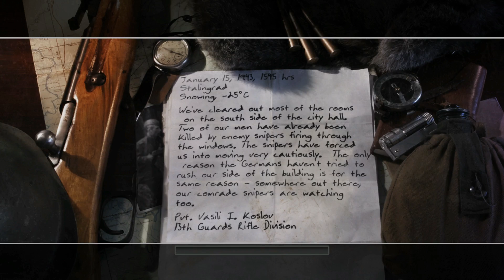Call of duty 2 Part 7 Last mission russian campaign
sniping the nazis on call of duty 2

i you enjoyed thid video